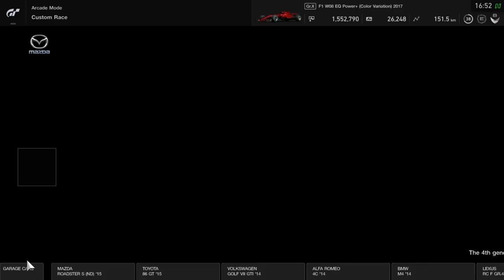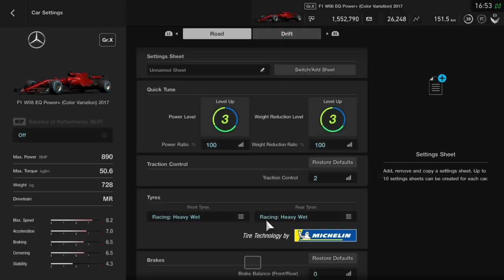Gran Turismo Sport - MokkaPower - Gameplay #36 - Mercedes AMG F1 W08 EQ Power+ (With Rain)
I return with the Mercedes AMG F1, because my buddy The Wrath challenged me into a F1 race with rain! :)
So I created a custom race, in the Spa Francorchamps circuit, at dusk and in the rain.
The race has a standing start from position 20 (the last one on the grid) and only 4 laps to achieve victory, with all these adverse weather and visibility conditions! :)
The last lap in this race will show a deadly duel between the 1st and the 2nd and it was simply crazy for me! I recommend checking at least this last lap on the replay, as the footage will give a good picture of this epic fight for victory! ;)